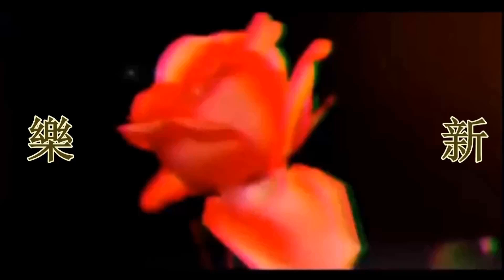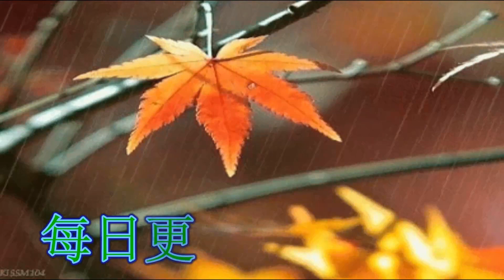高以翔走了！【高宇橋】接手高以翔代言資源的最優者